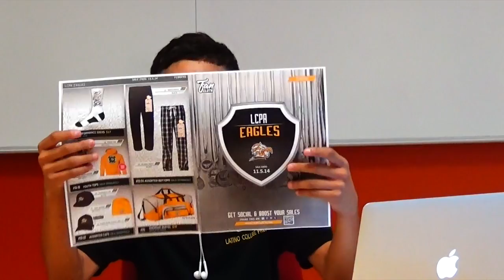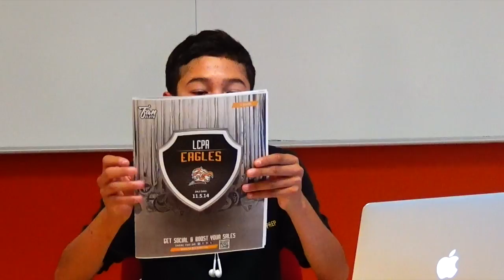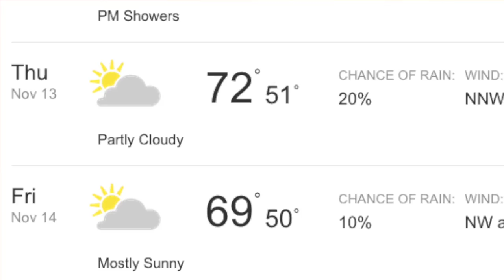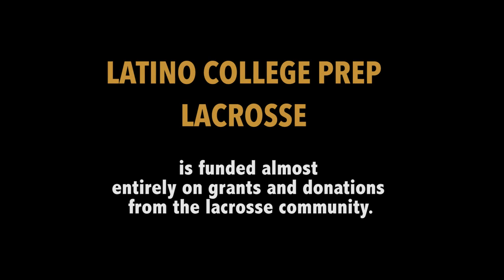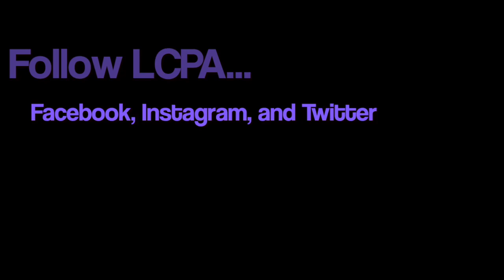LCPA News 11.12.14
This video is about LCPA News 11.14.14